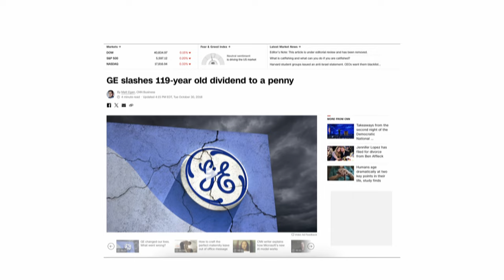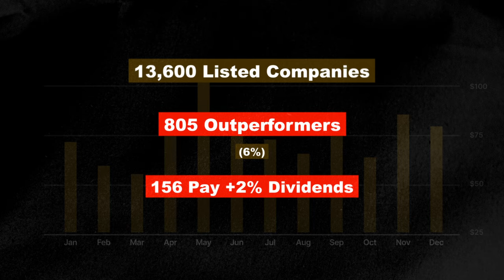Why Dividend Investing Is SECRETLY Keeping You Poor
Dividend Investing. Everybody is wrong about dividend stocks and dividend growth investing.

In this video Patrick Kenney talks about Dividend Investing, how to start dividend investing for beginners or should you even start getting into dividend stocks - So we talk about how people are wrong about Dividend Stocks

00:00 - 00:32 - Dividend Investing
00:32 - 00:53 - What is dividend investing?
00:53 - 01:25 - How much can you make dividend investing?
01:25 - 01:45 - How much do you have to invest to live off dividends?
01:45 - 02:30 - The Problem with Dividend Investing
02:30 - 03:41 - The Truth about Dividend Investing
03:41 - 04:10 - The best dividend stocks
04:10 - 04:27 - How to Make Money with Dividend Investing
04:27 - 05:08 - How To Buy Dividend Stocks

If you buy dividend paying stocks, you have probably come across people on the internet who are quick to question your ability to do simple math. The question of dividend stocks vs growth stocks is one that people are really passionate about, but like most things the answer isn’t as easy as it seems. In this video we break down the misconceptions about dividend stocks and how they compare to growth stocks. Dividend Growth Investing and how to start dividend investing for beginners